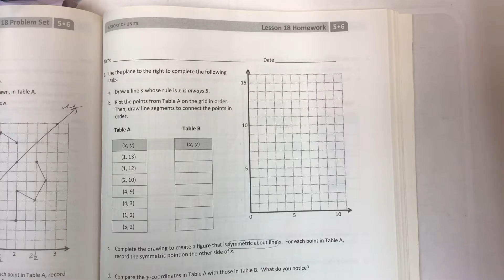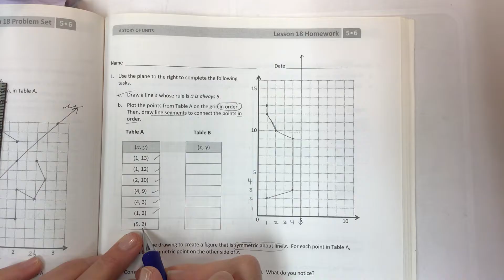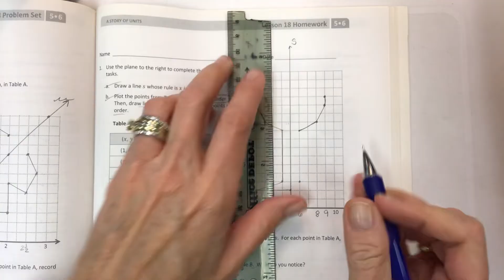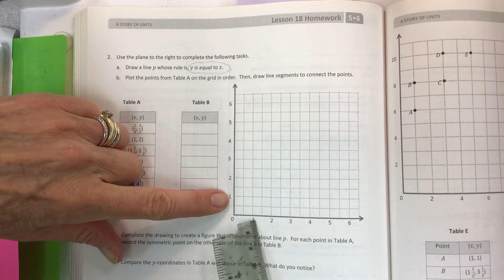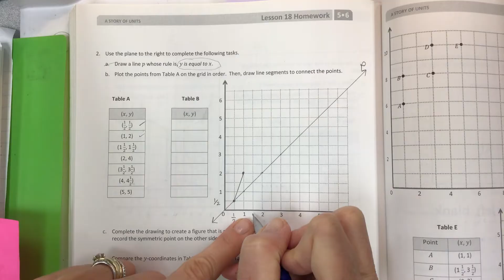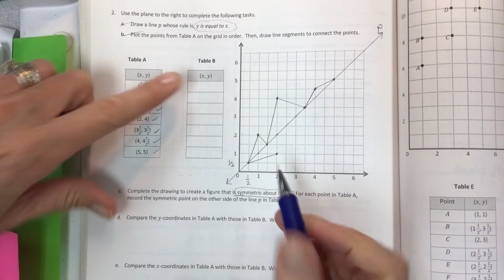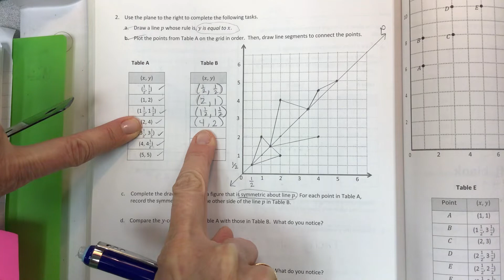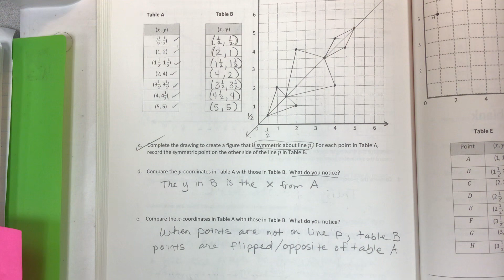Eureka math grade 5 module 6 lesson 18 homework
Draw symmetrical figures on the coordinate plane, graphing, common core, help teachers, help students, help parents